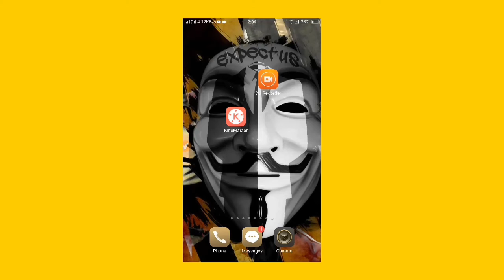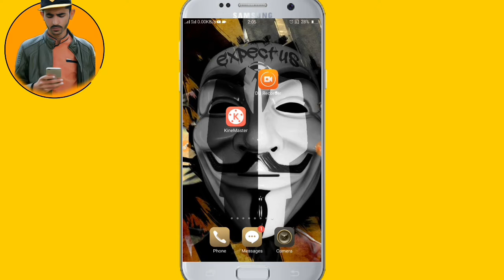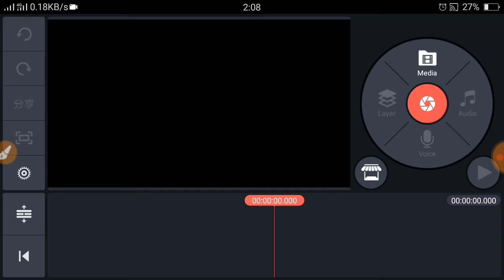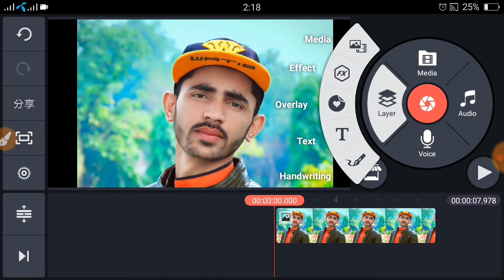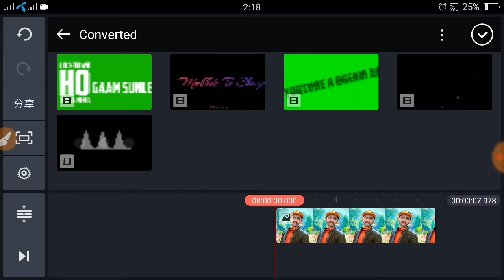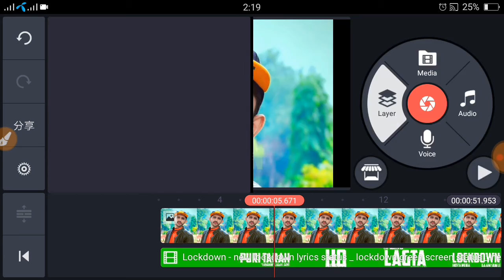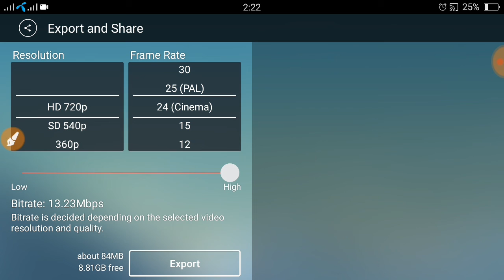how to set music background in photo or video using kinemaster 2020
If You Happy to See my Video so please ?

Category
how to set music background in photo or video using kinemaster apk
how to set music background in video in html
how to set music background in video in premiere pro
how to set music background in video windows 10
how to set music background in video 3ds max
how to set music background in video 3gp
how to set music background in video 360
how to set music background in video 60fps
how to set music background in video 8.1
when can how to set music background in videocon d2h
when will how to set music background in videocon d2h
where can how to set music background in videocon d2h
where can how to set music background in video editor
where will how to set music background in videocon d2h
where will how to set music background in video editor
top how to set music background in videocon d2h
top how to set music background in video editor
best how to set music background in video editor
how to set background music in video kinemaster
how to set background music in video tik tok
how to set background music in video powerdirector
how to set background music in video without copyright
how to set background music in video malayalam
how to set background music in video on pc
how to set background music in video tamil
how to set background music in youtube videos
how to set background music in video in telugu
how to set background music in video in iphone
how to set background music in any video
how to set background music in video in jio phone